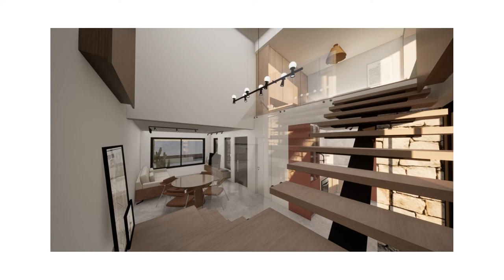Small Loft House in L Shape with skate-yard - House no. 187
EN - Case study "House no. 187" is a conceptual project of a small house, about 77,80m², in loft style, combining stones and concrete to create a unique exterior, while also looking for a functional and minimalist interior. Another key feature is the "skate-yard" on the side of the house, taking advantage of the narrow path left. Rendered in Twinmotion 2020.1.2.

PT/BR - Estudo de caso "House no. 187" é um projeto conceitual de uma casa pequena, cerca de 77,80m², em estilo loft, combinando pedras e concreto para criar um exterior único, mas também buscando um interior funcional e minimalista. Outra característica principal é o "skate-yard" na lateral da casa, aproveitando o caminho estreito deixado. Renderizado no Twinmotion 2020.1.2.

Song: Sunny Days - by Anno Domini Beats